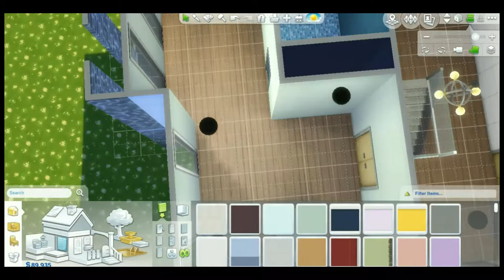The Sims 4 Modern Windemburg Part 2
welcome to a new build , sorry aout the late upload i hope you like it.

origin id: missdianablue